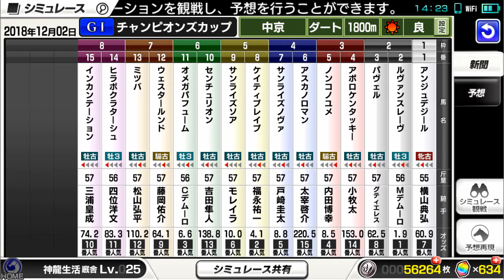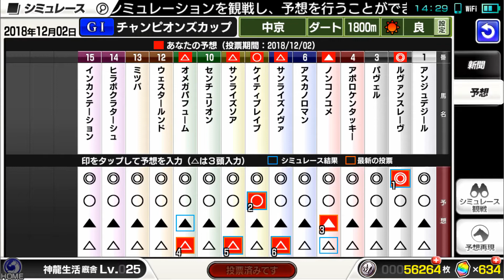2018年 チャンピオンズカップ 神龍流スタポケシミュレート＆じっくり予想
★☆動画説明☆★
チャンピオンズカップのスタポケシミュレート＋神龍の予想です

神龍予想
◎：②ルヴァンスレーヴ
〇：⑧ケイティブレイブ
▲：⑤ノンコノユメ
△：⑪オメガパフューム
スタポケ神龍設定
1着：②ルヴァンスレーヴ
2着：⑧ケイティブレイブ
3着：⑤ノンコノユメ
シミュレートを踏まえての総合予想